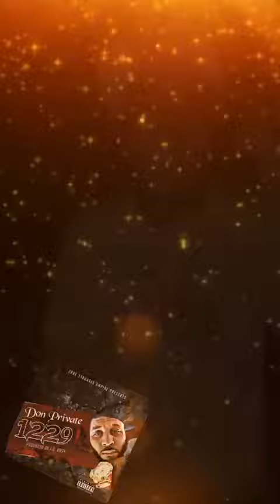Intro - Don Private